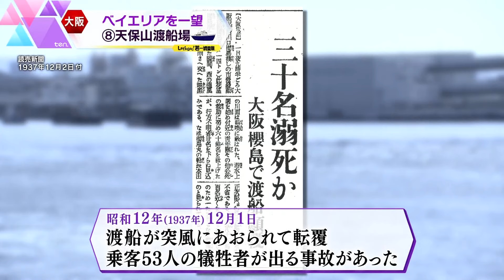【若一調査隊】乗船時間がたった35秒⁉1000人が1日に利用⁉大阪市民の生活に欠かせない、渡し船を徹底調査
川の両岸を結び、人や物資を運んだ「渡し船」大阪市は日本一「渡し船」が多い街で、今も大正区を中心に湾岸エリアの8か所で運航しています。都市交通が発達した現在でも「渡し船」が利用されているのはなぜ？運賃は？知られていない「渡し船」の実態を、8か所全てに乗船して調査しました！